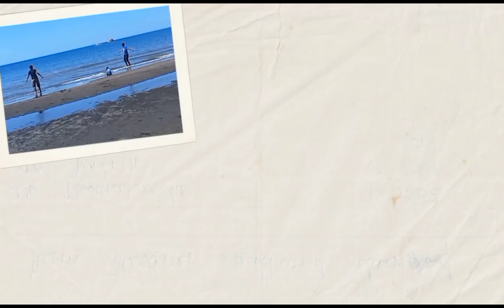Exploring Beautiful Sceneries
Mindanao is a large island in the southern region of the Philippines best known for its beautiful beaches, incredible forests, rich history and tropical fruit trade. It's the second largest island in the country.
Mindanao is a Muslim outpost in the predominantly Roman Catholic Philippines. Although Muslims are no longer a majority, Islamic culture is evident; there are many mosques, and distinctive brassware, including the kris, or dagger, is manufactured.
The island group is bordered, clockwise from the North, by the Sulu Sea, Dipolog Strait, Bohol Sea, Surigao Strait, Leyte Gulf, Philippine Sea, and the Celebes Sea.